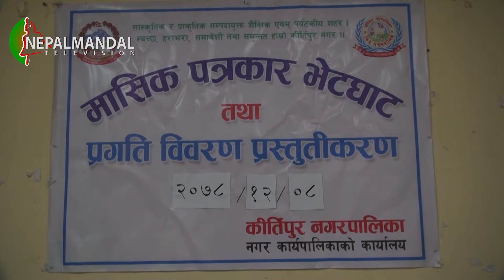किपू नगरपालिकाया नियमित पत्रकार सम्मेलन